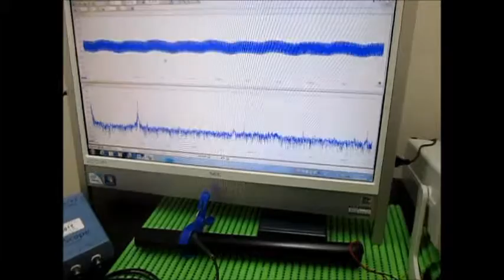オリジナル超音波実験：超音波テスター Ultrasonic tester